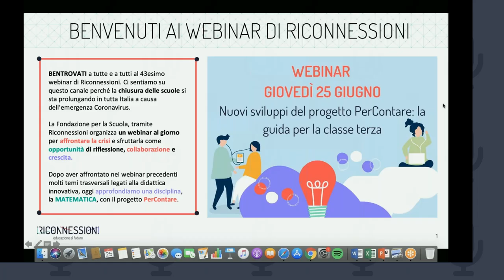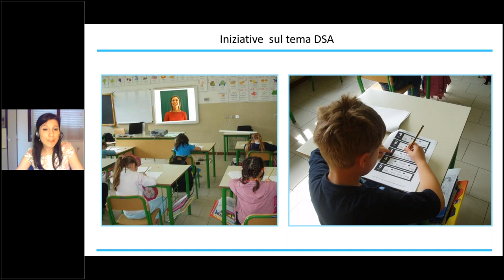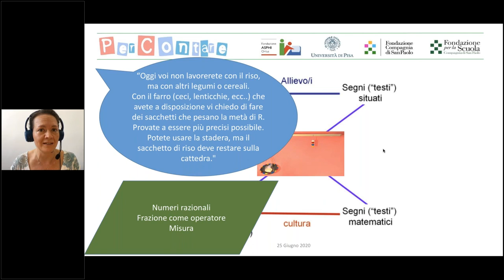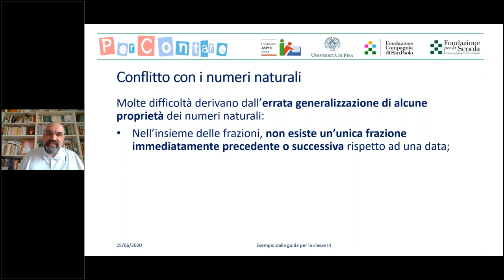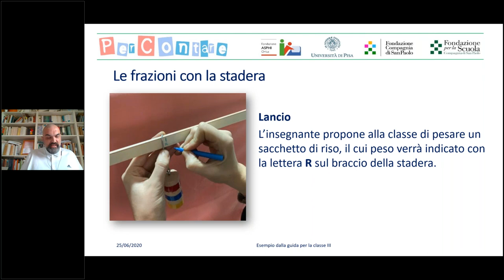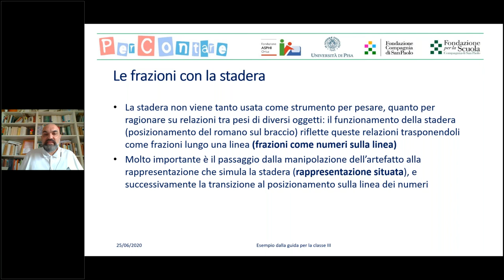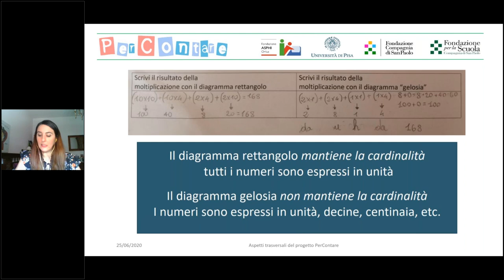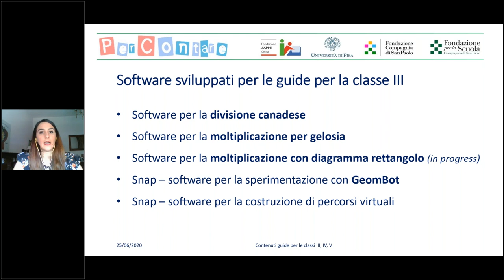25 giugno 2020 | Nuovi sviluppi del progetto PerContare la guida per la classe terza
L’iniziativa PerContare presenta, in via preliminare, i contenuti della guida didattica multimediale gratuita per la classe terza che è disponibile a partire da settembre 2020 per tutti i docenti del territorio nazionale. Si presentano inoltre, in linea generale, i contenuti per la quarta su cui verte la sperimentazione del prossimo anno scolastico a conclusione della quale sarà prodotta la guida per la quarta.

Di seguito trovate l'inizio degli interventi di ciascun relatore:

6:19 - Paola Angelucci, Fondazione - ASPHI Onlus - che presenta una panoramica sul progetto PerContare;

14:46 - Anna Baccaglini-Frank - Università di Pisa - che descrive le caratteristiche che accomunano le attività proposte dal Progetto;

25:50 - Alessandro Ramploud - Università di Pisa - che propone un esempio di attività dalle Guide delle classi terze: la frazione con la stadera;

52:32 - Silvia Funghi - Università di Pisa - che propone un secondo esempio di attività dalle Guide delle classi terze: confronto tra la moltiplicazione con diagramma rettangolo e la moltiplicazione per gelosia;

1:08:51 - domande dal pubblico.

Introduce e modera Chiara Ciociola, Team Riconnessioni.